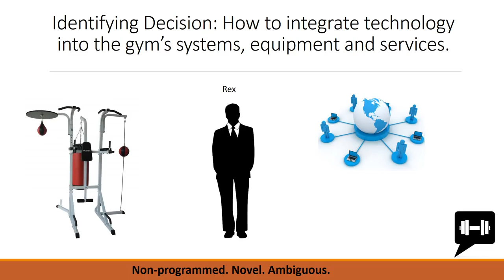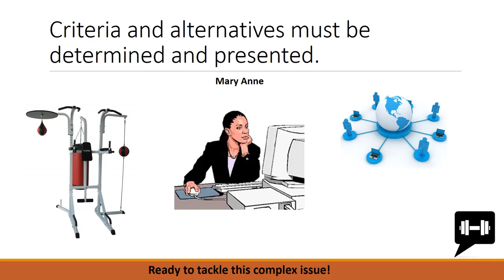Group 791-8, Episode 2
Decision Making, The Great 8, Group 791-8